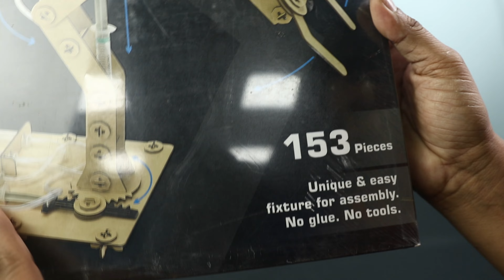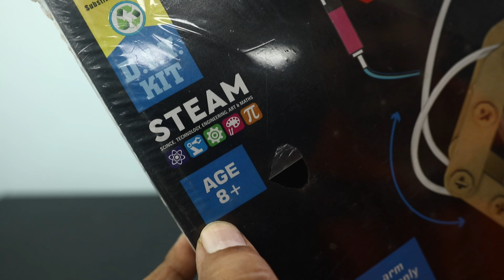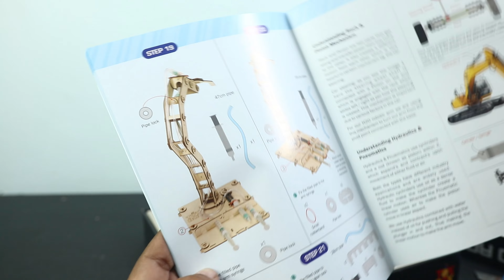H2O Robotic Arm - Unboxing and Review Peephole Vew Toys